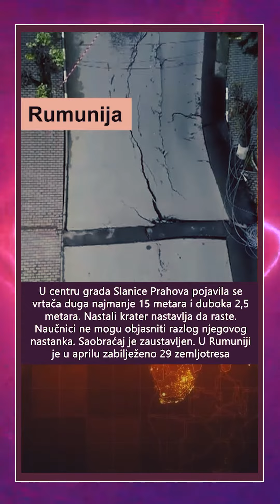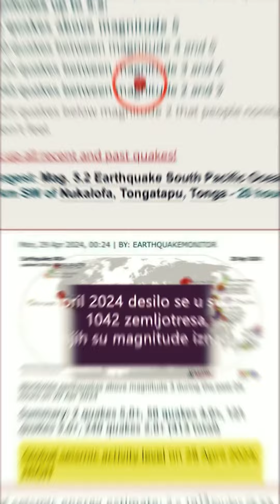Što se dešava u svijetu na dan 29.4.2024.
Danas cijela ljudska zajednica mora masovno pokrenuti pitanje klime i zahtijevati stvaranje međunarodnog naučnog centra za proučavanje i rješavanje ovog problema.
Da bi najbolji naučnici svijeta spasili planetu, u društvu mora postojati zahtjev za pronalaskom rješenja, a klimatski problem mora postati najvažniji i najhitniji.
Trebamo
Ništa nije nemoguće za ljude koje ujedinjuje jedan zajednički cilj - ŽIVJETI!